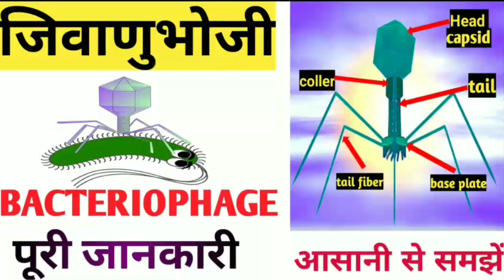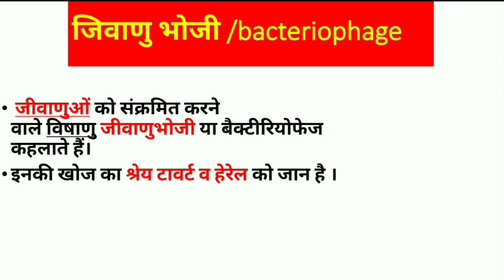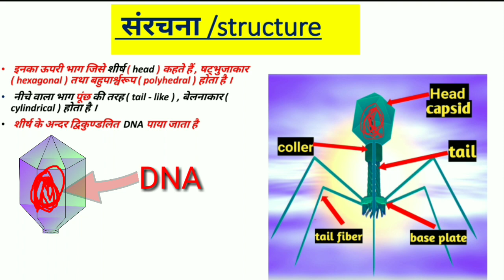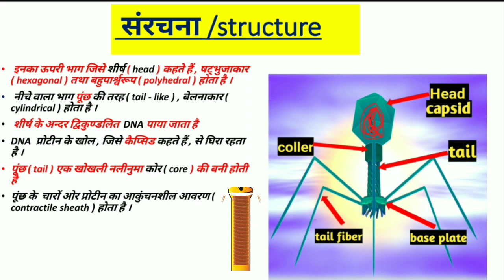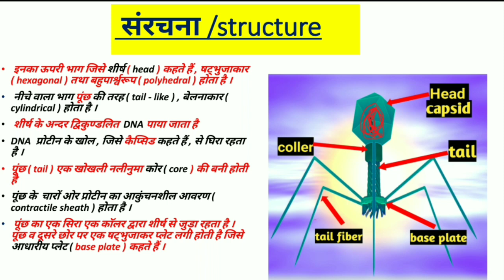जिवाणु भोजी |Bacteriophage structure || जिवाणु भोजी को संरचना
इस वीडियो में हमने विषाणु से संबंधित सभी महत्वपूर्ण जानकारी दी है जो आपके लिए बहुत ही हर्ष फूल रहेंगे इसमें हमने बैक्टीरियोफेज की संरचना के बारे में बताया है
What is bacteriophage
What is structure of bacteriophage
Who discovered bacteriophage
जिवाणु भोजी क्या है |
जिवाणु भोजी की संरचना |
जिवाणु भोजी के खोजकर्ता